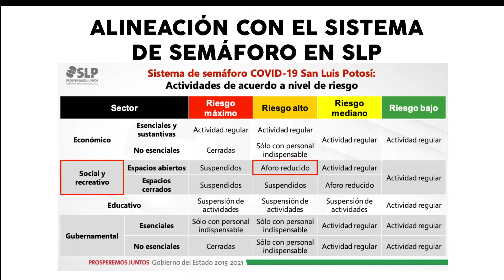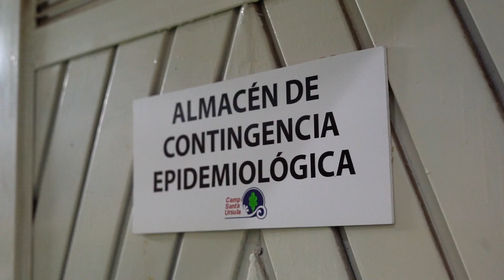Protocolo COVID-19 Camp Santa Ursula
Bajo estas medidas diseñadas por expertos internacionales en la saludo y en campamentos se logro un verano inolvidable para miles de niños en México y el mundo